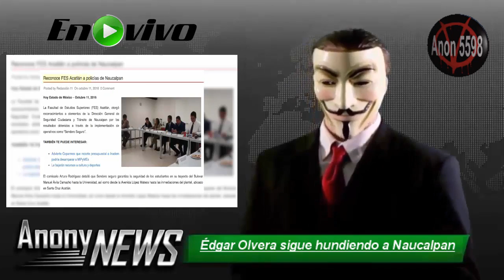Édgar Olvera sigue hundiendo a Naucalpan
Edgar Olvera...
"Corrupto, traidor: Vamos por tí"